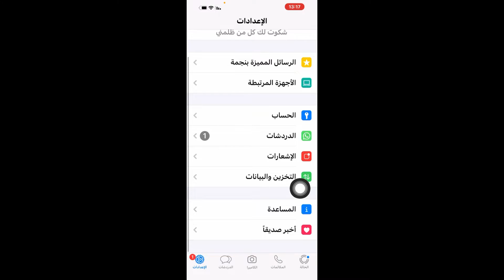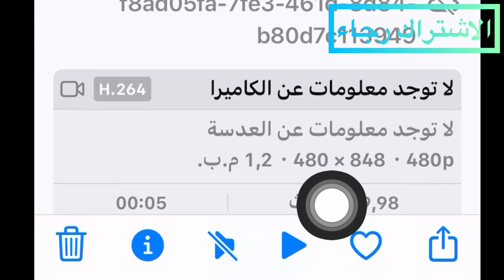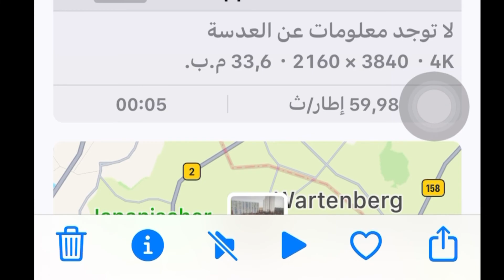رفع الصور والفيديوهات في الواتساب بجودة عالية / طريقة رفع الفديوهات والصور في الواتس بجودة عالية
رفع  الصور والفيديوهات في الواتساب بجودة عالية
 طريقة رفع الفديوهات والصور في الواتس بجودة عالية
رفع الصور على واتساب بجودة عالية
رفع الصور في الايفون بجودة عالية
ايفون 13 برو ماكس رفع الصور
ايفون 13 برو ماكس رفع الصور في الواتس اب
رفع الصور والفديوات بجودة عالية في الايفون
13 برو ماكس